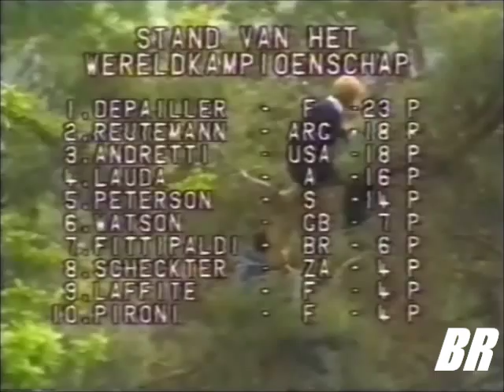"BRF1" GP Belgium 1978 Highlights (6-16)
Celebration Music by Tina Turner - Simply the Best

The footage is owned by Formula One Management. The F1 FORMULA 1 logo, FORMULA 1, FORMULA ONE, F1, GRAND PRIX and logos and the Sweeping Curves logo are trademarks of Formula One Licensing BV, a Formula One Group Company. ©